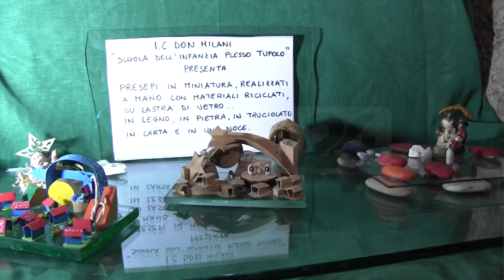Crotone | Diverse iniziative per il natale